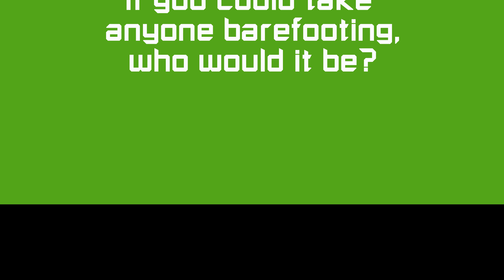Ask Me Anything - Keith St. Onge #1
If you could take anyone barefooting who would it be?